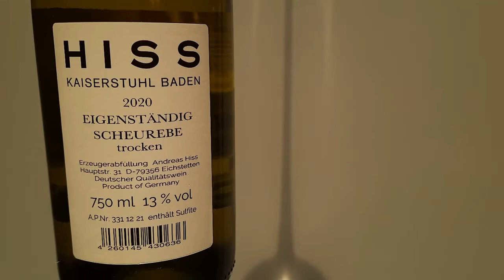Weingut Hiss – Scheurebe 2020 trocken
Für wen?
Wer rassige Weine mit dickem Bukett liebt.